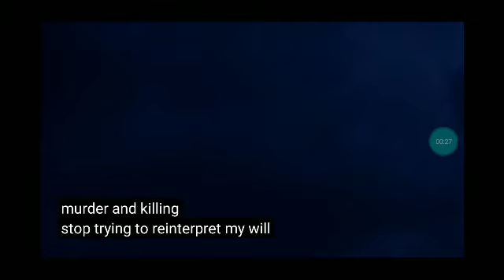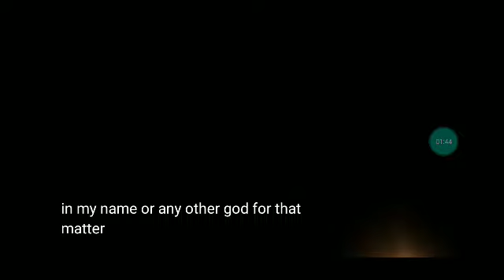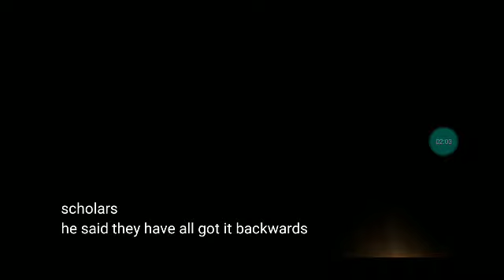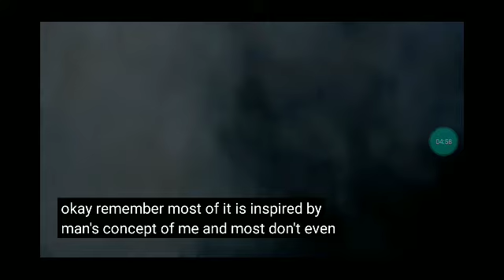He says no more killing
God is love not wrath.   stop killing